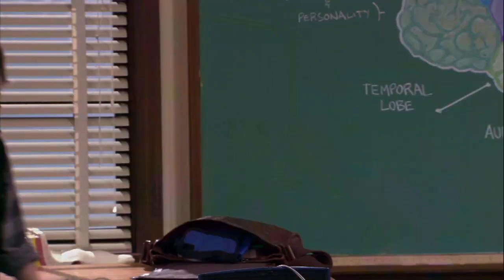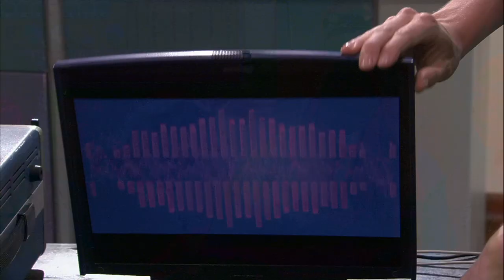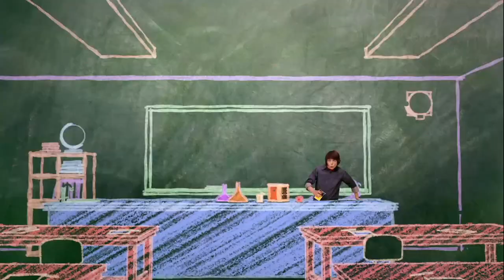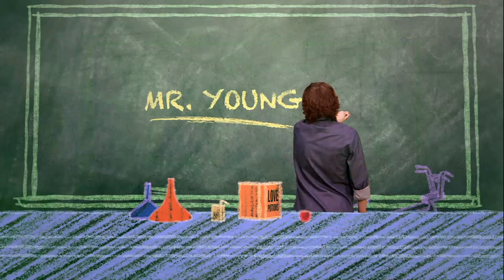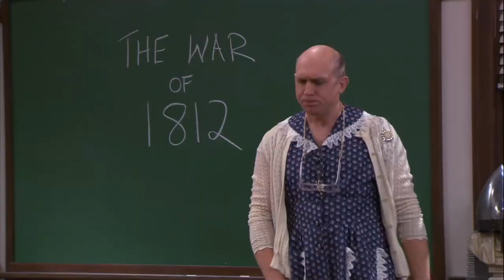Episode 46 | Mr.Young | KEEP IT WEIRD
EPISODE 46 - Mr. Airplane

With the paper airplane competition approaching, Finnegan High’s Engineering Squad has no hope against rival Western High — that is, until Adam discovers Slab’s untapped paper-folding genius.  Adam must convince Slab to embrace his inner nerd and join the squad.